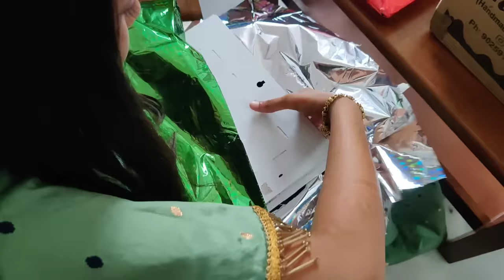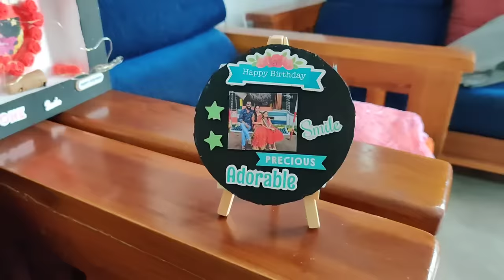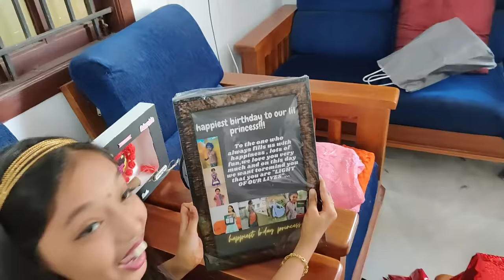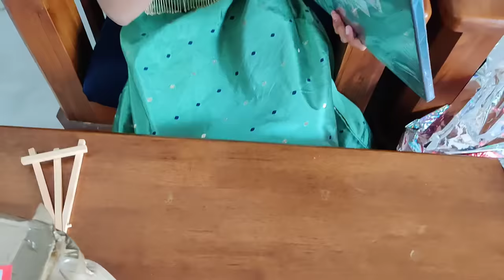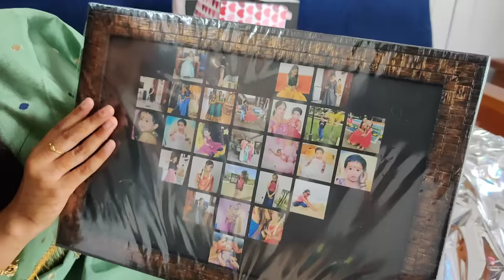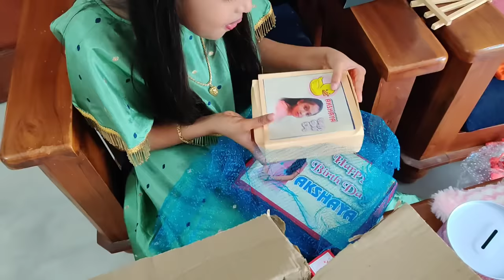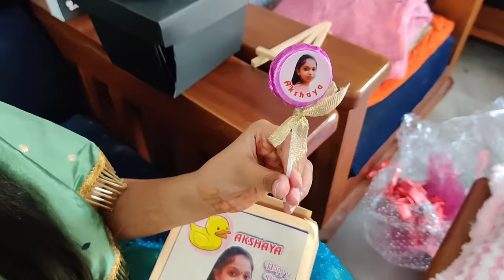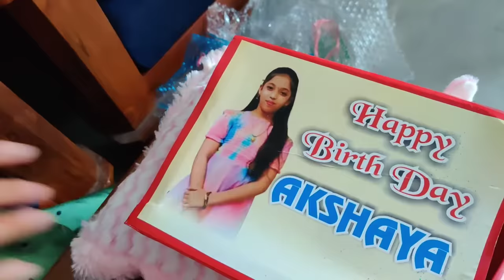SURPRISE GIFT FROM SUBSCRIBERS 🥰|HAPPY UNBOXING 🥰| AKSHAYA 🥰|KANNAN❤️BHAGAVATHY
CRAFTIE AREA

fully handmade and customisable frame works , for all special occassion
stepping intoo 3rd year by dec 15 so some budget friendly combo is available

Say how you want the chocolates to be and we customize in that way!!🍫
Return gifts for all Occasions#Birthday, Anniversary,Wedding, New year, Diwali, Christmas etc..
🎅Christmas/New Year Special🎅
SECRET SANTA🎅!!! Season Of Love & Joy Begins!!!..
Send a surprise gift for your loved once by sending a Christmas hamper with the sender name as "SANTA"...
.Remember as kids when we play "SECRET SANTA" or Christma friend/ Christmas friend?
.Tag your friends to whom you really want to play with.
Think how special it would be if your friend receive a surprise Gift on Christmas or New Year with a Puzzle of "Who sent it"!!!
Lets Play SECRET SANTA!!
*Order Chocolate Hampers for your ones and we will get it delivered as being sent by 🎅SANTA!🎉🎅
*To make it more special, we can customize the chocolates.
As per your wish can send with funny messages/wishes or their names🎉🎉🎉
🍫Book Christmas Hamper 🍫 And get
🎅Santa Toy 🎅 Free!